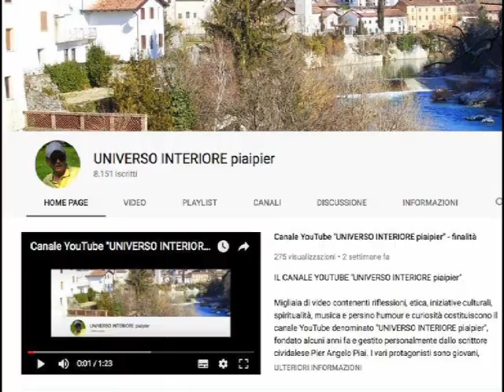LA MADONNA A LA SALETTE AVEVA RACCOMANDATO MOLTO LA SANTIFICAZIONE DELLE FESTE E DI NON BESTEMMIARE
Nella parrocchia di Santo Stefano protomartire di Rualis di Cividale del Friuli, tre statue ricordano le apparizioni di La Salette a Melanie e Maximin il 19 settembre 1846 .Ecco alcuni messaggi che la Madonna diede loro in modo molto accorato e piangendo: «Se il mio popolo non vuole sottomettersi, sono costretta a lasciare libero il braccio di mio Figlio. Esso è così forte e così pesante che non posso più trattenerlo». «Da quanto tempo soffro per voi!». «Se voglio che mio Figlio non vi abbandoni, sono incaricata di pregarlo incessantemente e voi non ci fate caso. Per quanto pregherete e farete, mai potrete compensare la pena che mi sono presa per voi». «Vi ho dato sei giorni per lavorare, mi sono riservato il settimo e non me lo volete concedere. È questo che appesantisce tanto il braccio di mio Figlio». «E anche quelli che guidano i carri non sanno che bestemmiare il nome di mio Figlio. Queste sono le due cose che tanto appesantiscono il braccio di mio Figlio».